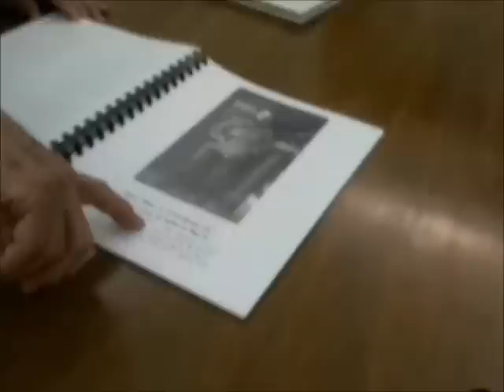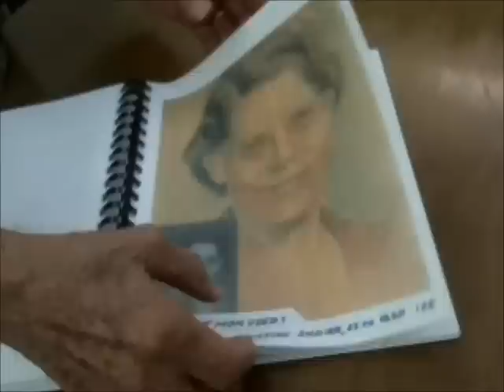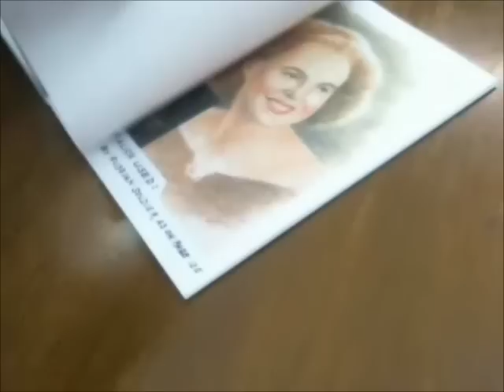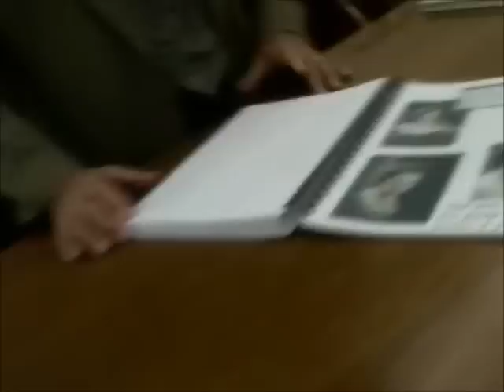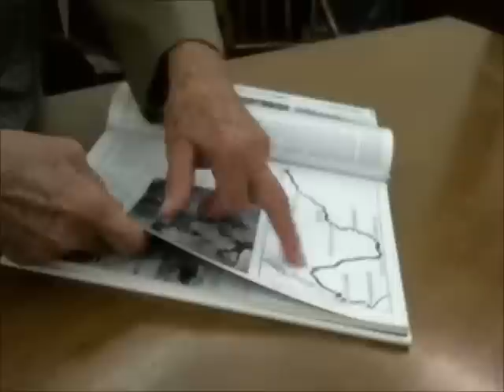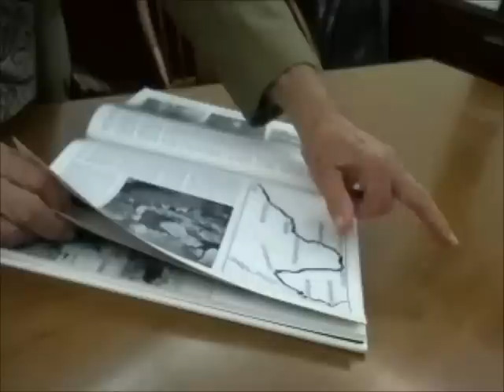Oral History Interview with Ernest J. Antonacci - Illinois Veterans History Project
Mr. Antonacci served in the U.S. Army during World War II from 1943 to 1946. Interview conducted on September 24, 2012.  Illinois Patriot Information form is available via the Illinois Digital Archives